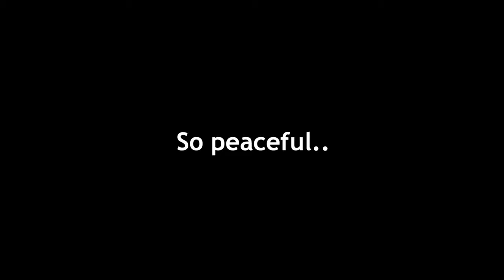Noobs - Official Trailer